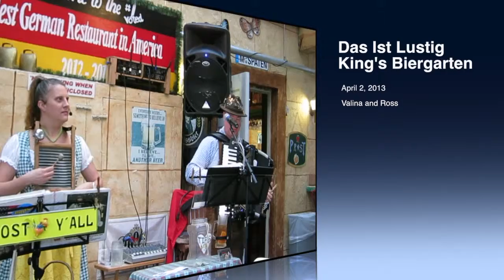Kings 4-2-13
This video is about Kings 4-2-13